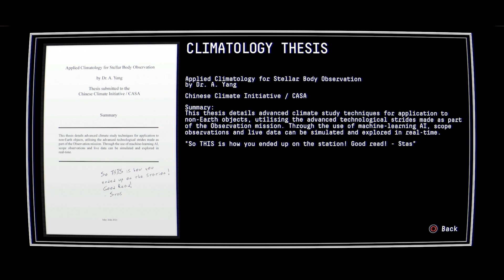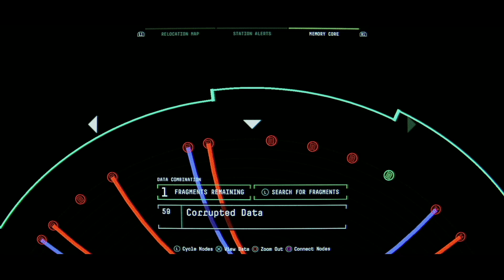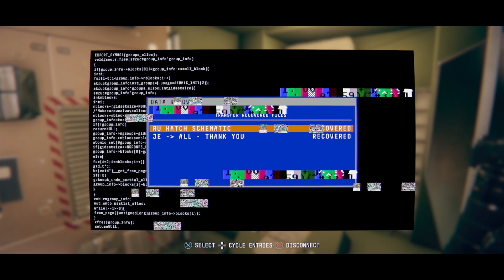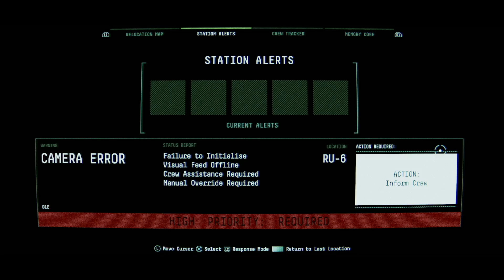Where's My Crew?! | Scary Game Squad | Observation Part 3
//: Crew Tracker is ONLINE.
//: Current Query: Locate all REMAINING Crew members
//: Josh Ramon. Status? UNKNOWN

Created by No Code | Published by Devolver Digital

The Observation game is incredible!

Observation is a sci-fi thriller uncovering what happened to Dr. Emma Fisher, and the crew of her mission, through the lens of the station’s artificial intelligence S.A.M. Players assume the role of S.A.M. by operating the station’s control systems, cameras, and tools to assist Emma in discovering what is happening to the station, the vanished crew, and S.A.M. himself. Created by No Code | Published by Devolver Digital

Let me know what you think about our Observation gameplay so far!

• Cox Omnimedia:
Founder/Executive Producer: Jesse Cox
Production Manager: Kristen Delgado
Editors: Zach Gehling
Animation: Daniel Tan

• Send your fan mail to:
Jesse Cox

Enjoy my let's play Observation gameplay? How did this do as an Observation review?